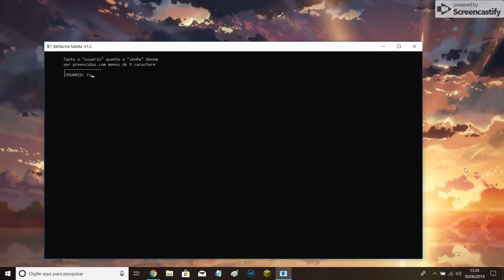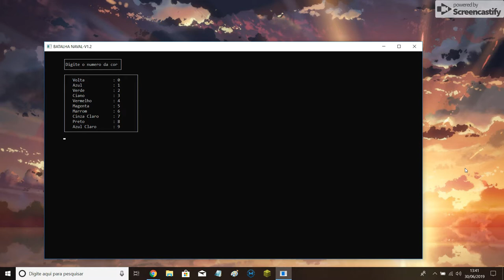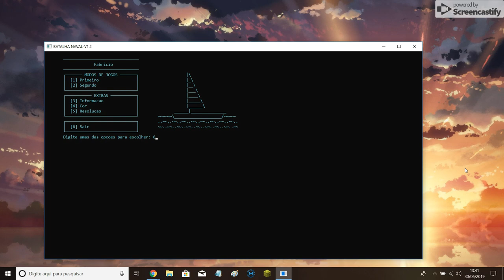Batalha Naval em C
Trabalho Final da Materia de Programação do Primeiro Periodo de Sistema de Informação